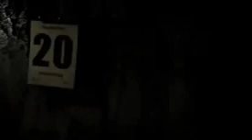Musica ligera / Soda Stereo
Sola ,Sola ,Sola como perro en un día triste .